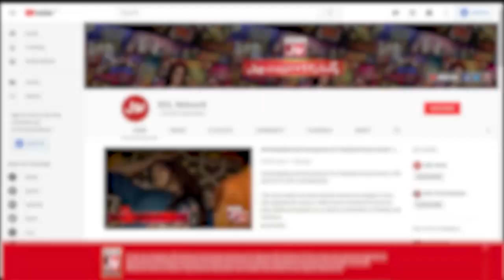Zaroriyat Zindagi Say Mehroom Joray Ki Kahani | Anmol Naiki | Faysal Quraishi | Ramazan Mein BOL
Zaroriyat Zindagi Say Mehroom Joray Ki Kahani | Anmol Naiki | Faysal Quraishi | Ramazan Mein BOL | Ramzan Transmission